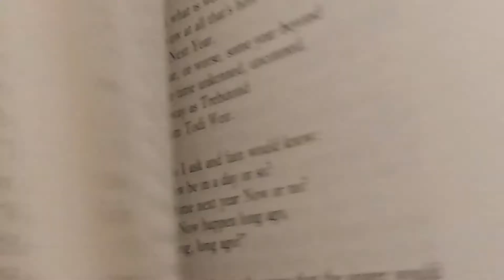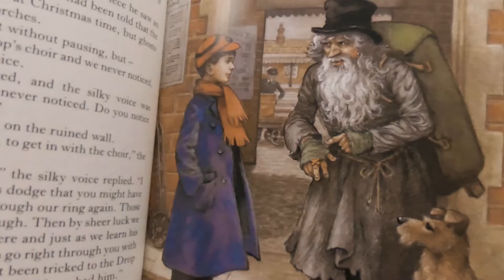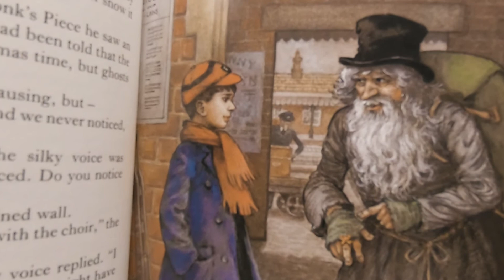The Box of Delights | Book Report | BookTube | Kit's World 🌎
The Box of Delights is a classic Christmas story for children by celebrated author John Masefield.  First published in 1935, it is the sequel to The Midnight Folk.  Adapted many times for the radio and television, perhaps the best known adaptation is the 1984 BBC serialisation in six parts by Alan Seymour, starring Devon Stanfield as the young hero Kay Harker, and screen legend Patrick Troughton as the mysterious Punch and Judy man, Cole Hawlings.

The illustrated book contains beautiful full-colour plates by artist Faith Jaques.

The music in my opening and end sequences is by Epidemic Sounds.